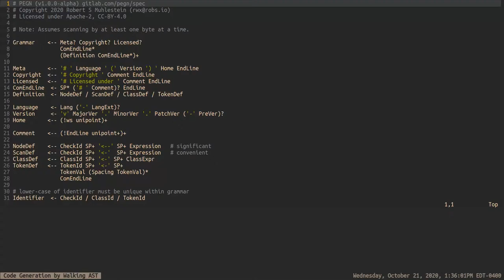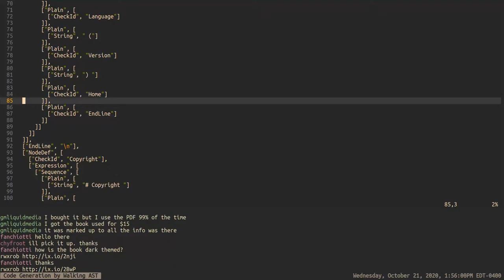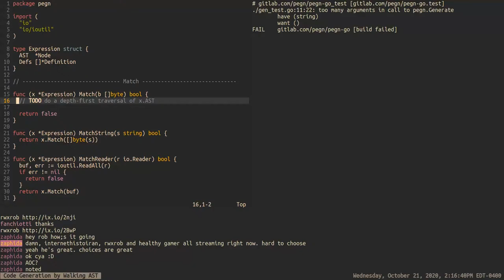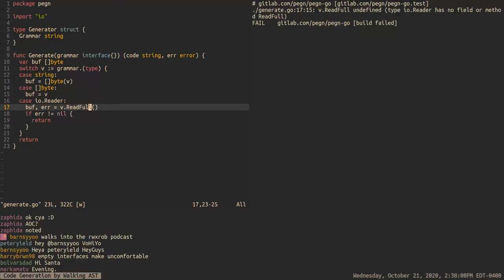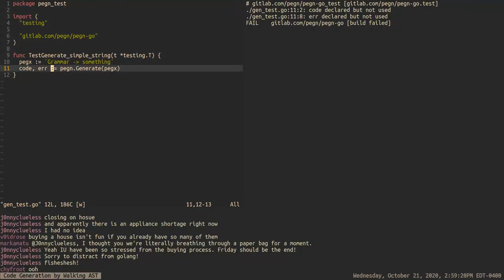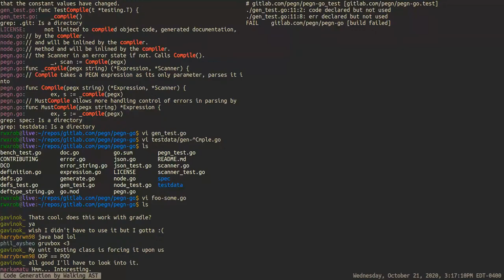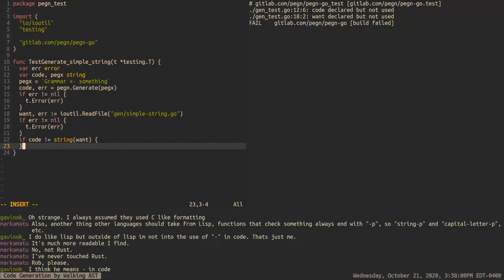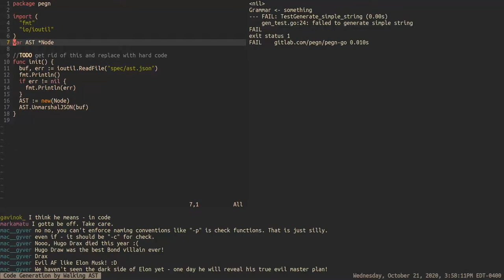Code Generation by Walking AST (pegn.dev)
Now that both the long and short form of the AST in JSON can be unmarshaled it's time to return to generating Go code automatically by walking the rooted node tree (graph data structure) depth first.